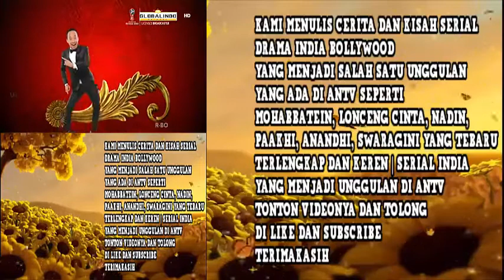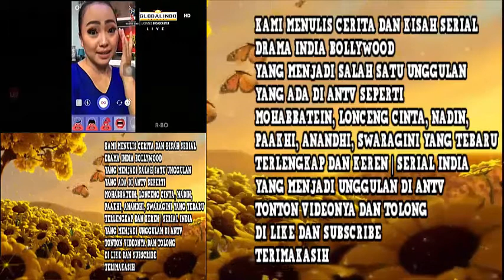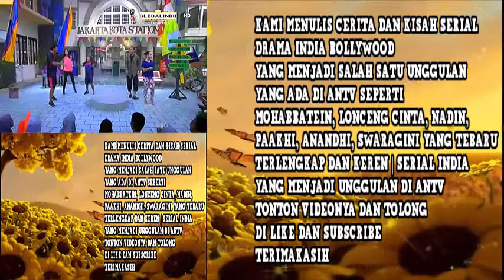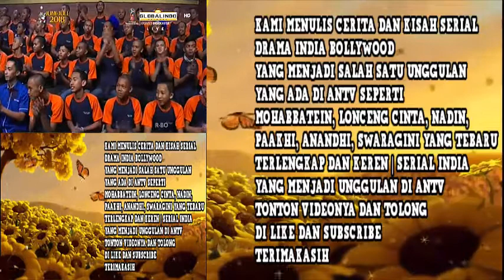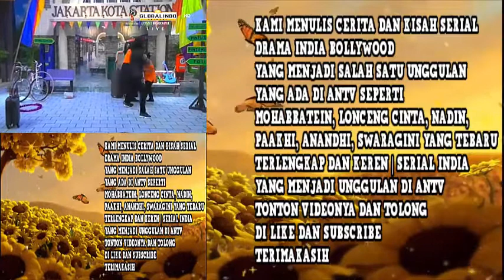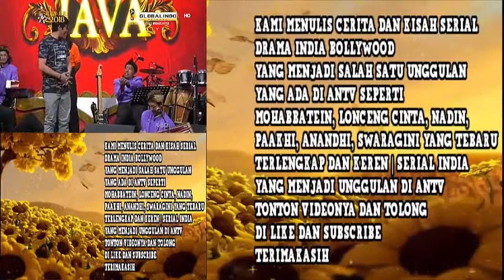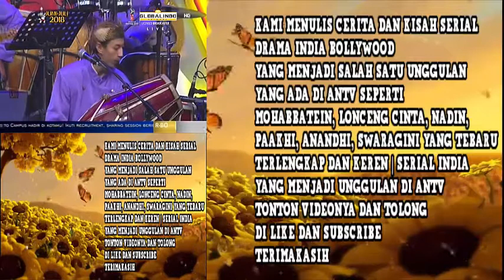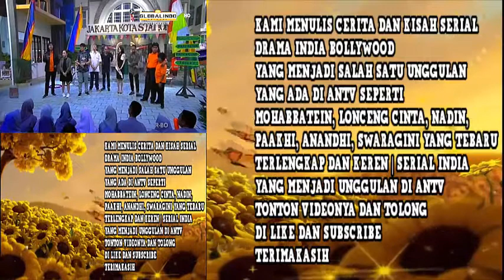Istrinya Kerjaannya Hanya Berdandan - Opera Van Java 5 Februari 2018